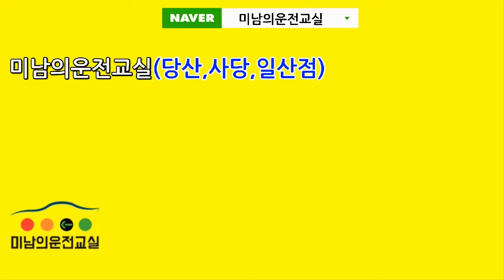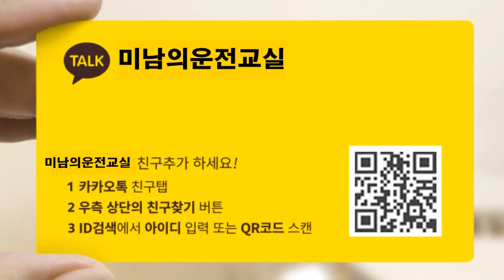★ 코스견학 ★ 강서운전면허시험장 도로주행 C코스 - 미남의 운전교실[강서,서부,강남,도봉운전면허시험장 당산,사당,일산,실내운전연습장]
"미남의 운전교실 (최첨단 실내운전연습실)"
운전면허취득을 신개념 운전연습시스템입니다.

시뮬레이터를 이용한 운전연습을 통해
운전에 대한 두려움을 떨쳐버리시고
안전하고 자세한 교육을 받으시기 바랍니다.

미남의운전교실 [당산,사당점] - 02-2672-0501
미남의운전교실 [일산점]          - 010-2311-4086

미남의운전교실에서는 최첨단 시뮬레이터를 이용해
강서,서부,강남,도봉 운전면허시험장
장내기능,도로주행코스를 실제와 똑같은 환경에서
연습하실수 있습니다.

[시내연수]를 위한 교육항목도 있습니다.
골목길통과요령,고속도로,산악도로,차선변경,교차로회전,
시내도로,비보호좌회전,평행주차,후진추차,전면주차,마트주차
무엇이든 연습가능합니다.

특히 주차는 100% 확실히 마스터 시켜드립니다.

운전면허를 취득하려는 분들의 길잡이가 되어드리겠습니다.
쉽고 빠른 면허를 원하시면 언제든 문의주세요.

★ 미남쌤 직통 상담 ★

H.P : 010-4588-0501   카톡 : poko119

카톡상담 : 카카오톡 검색창에 "미남의운전교실" 검색(당산,사당점)
                                                  "미남의운전교실 - 일산점"검색(일산점)